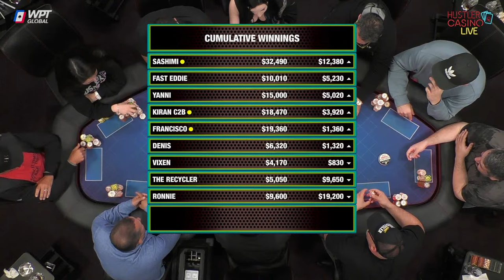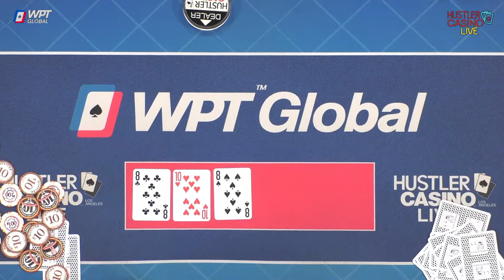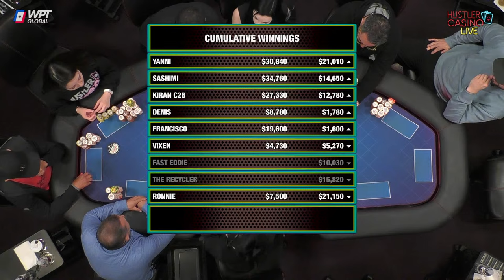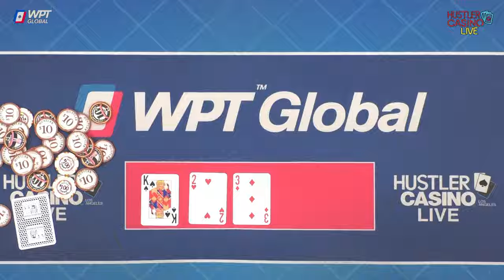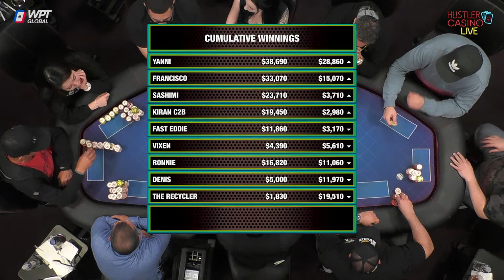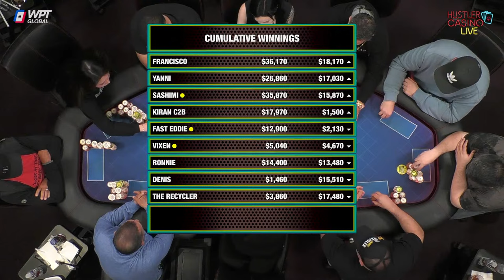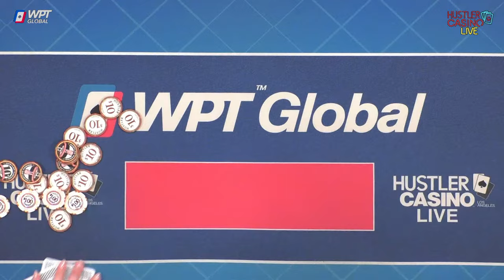THIRSTY THURSDAY!! Kiran C2B, Sashimi, Francisco, Ronnie & Denis - Commentary by Christian Soto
0:00 Countdown
27:34 Best Show Intro on Earth
31:55 Never Fold, Raise It Up
33:04 Player Intros & Starting Stacks
38:40 Ronnie AT v Francisco AJ 💰
46:00 Kieran C2B QT v Denis 77 💰💰
53:00 Ronnie A4 v Sashimi A9 💰💰
1:10:10 Francisco JJ v Kiran C2B AA 💰
1:19:30 Ronnie AA v The Recycler AQ 💰
1:33:05 Cumulative Winnings I 📊| Denis T9 v Fast Eddie AQ 💰|😂
1:41:20 Sashimi 98 v Fast Eddie 84 💰| 😂| Denis AJ v Fast Eddie 98 💰
1:47:40 Yanni QQ v Sashimi AK 💰💰💰|👀
2:02:30 The Recycler QQ v Sashimi A6 💰💰💰
2:11:25 Fast Eddie v Kiran C2B 💰| Cumulative Winnings II 📊
2:17:30 4-Ways to the River! 💰| Big Pot!
2:24:50 Yanni 54 v Fast Eddie AA 💰💰💰|🤯
2:35:25 Sashimi 88 v Vixen A4💰💰| Cumulative Winnings III 📊
2:47:45 Denis 75 v The Recycler AJ 💰| ⭐Be A Star!⭐March 25th!!
3:00:55 Kiran C2B KT v Fast Eddie KQ 💰| Cumulative Winnings IV 📊
3:06:00 Denis KT v Francisco JJ v Ronnie AJ 💰💰
3:22:10 Kiran C2B KQ v Francisco 22 💰| 😂 Why so much?
3:27:50 That's Poker! | ✨2024 Million Dollar Game!! May 28-31✨| DBPLOBP Scoop-a! 💰
3:37:47 Chin's Weather Report | Kiran C2B QJ v Yanni QJ 💰💰
3:45:20 Fast Eddie A4 v The Recycler JJ 💰
3:57:50 Sashimi AJ v Ronnie A4 💰💰| Do your magic, Magic!
4:03:00 3-Way All In!! 💰💰💰|😂| Cumulative Winnings V 📊
4:09:25 Friday Lineup! | The Recycler AT v Denis T7 💰
4:22:45 Yanni 63 v Sashimi QT 💰💰💰
4:29:10 AirballReport ""The Sccop!"""
4:32:30 Kiran C2B QQ v The Recycler AT 💰| Cumulative Winnings VI 📊
4:51:45 KiranC2B v See To Be? 🤔 | Sashimi KQ v Fast Eddie K7 💰
4:56:00 Sashimi A5 v Yanni 53 💰| Yanni K5 v Sashimi 43 💰
5:16:35 AirballReport Exclusive Interview with Denis
5:29:15 Final Stats, Christian Sign Off & Ending Credits

Executive Producer: Nick Vertucci
Executive Producer: Ryan Feldman
Director: Neve Levy
Head of Video Production:  Kyle Ravreby
Audio Technician: David Olivares, Gerry Feldman
Graphics Technician: Mike Peluso
Video Production: Aatmaj Kapoor, Nathan Ramirez, Christian Pangrazio
Animation: Alejandro Indriago
Casino GM: Shaun Yaple
System Engineer: Brett Drolet
Production Coordination: Clint Santiago Dahl